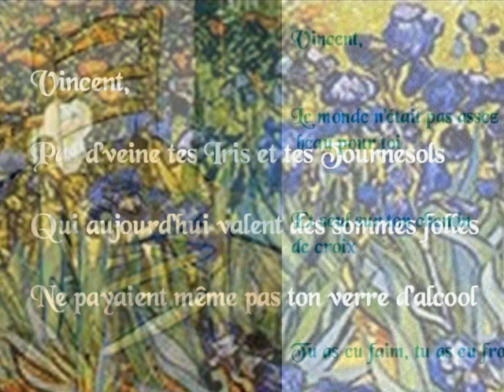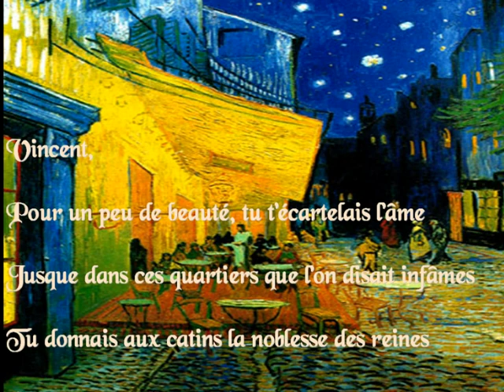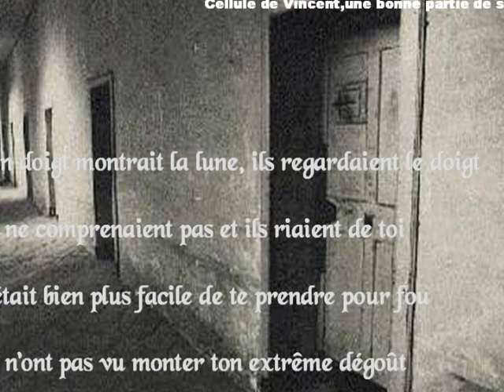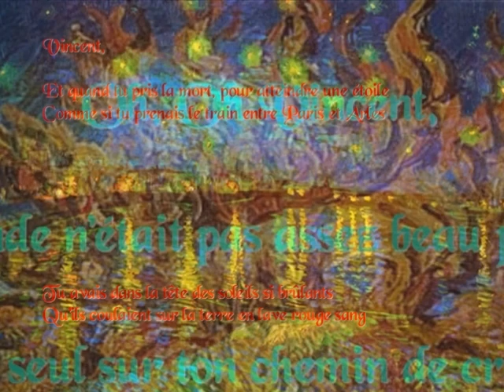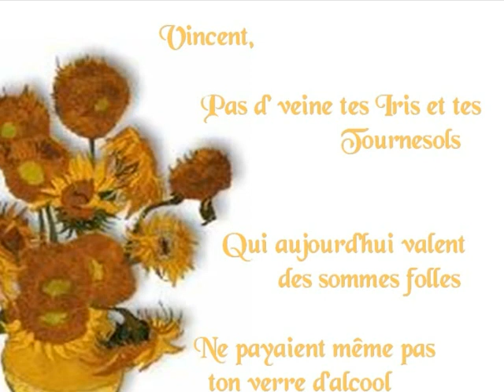Vincent de Salvatore Adamo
la chanson vincent en honneur de l'oeuvre de Vincent Van Gogh
Les photos ne sont pas très belles un jour j'aurai la patience de recommencer